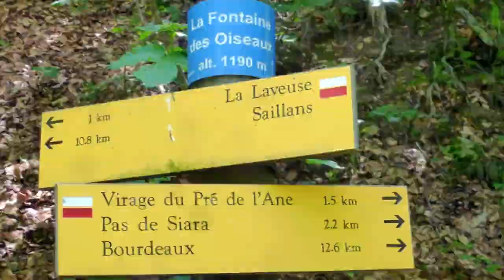2018 - CLUB VERT "LES TROIS BECS"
Séjours du Club Vert Drôme juin 2018